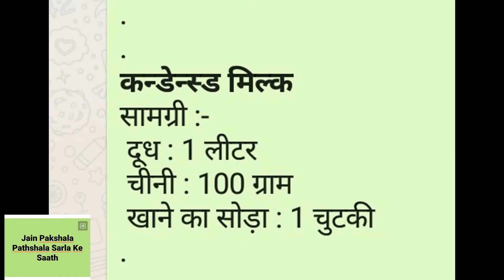मिल्क मेड बनाने की सबसे आसान विधि How to make condensed milk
Condensed Milk कन्डेन्स्ड मिल्क